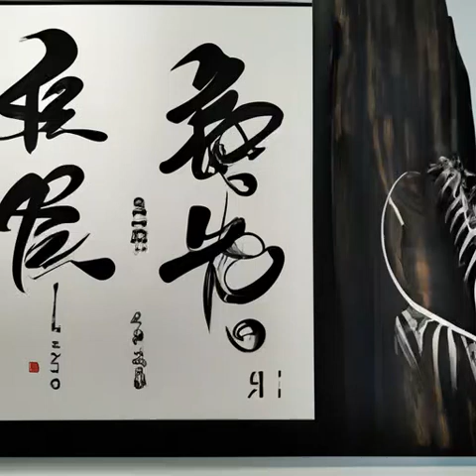第123章 心之刃 （第2卷 囚星天狱《高天之上》）